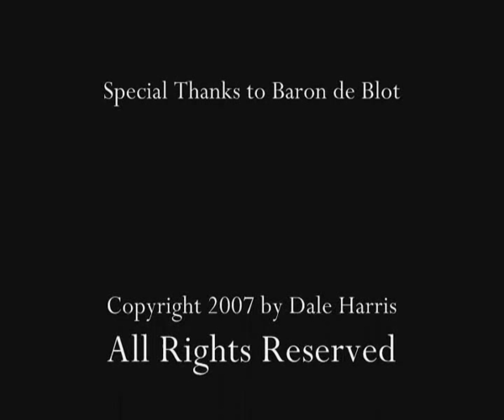Lagrima by Tarrega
Dale Harris, guitar. Special thanks to Baron De Blot for the use of 'Le Grande Galerie' de Chateau de Blot, France. The guitar used in this video is a Helmut Haniker 1974 (after Hauser). Unfortunately, the original files backed up had audio errors and some of the footage has been edited (you may notice a jump!). I borrowed Baron de Blot's Hauser Guitar for the performance. Whilst driving in France I broke my thumb nail on a Peugot 306 gear stick! Luckily I had a ping-pong ball to hand and glued that in! It was a bit weird but it worked. Incidentally this is a different version from my recording on my Espiritu de la Guitarra cd.

TIPS/SUPERFANS
If you like this video and you would like the production line to continue and improve, you can help by making a donation